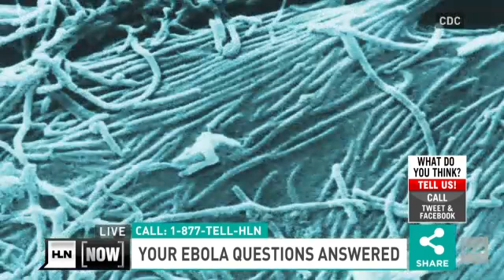Your Ebola questions answered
We know you have a lot of questions about the deadly Ebola virus, so we got them answered by infectious disease expert, Dr. For more information please